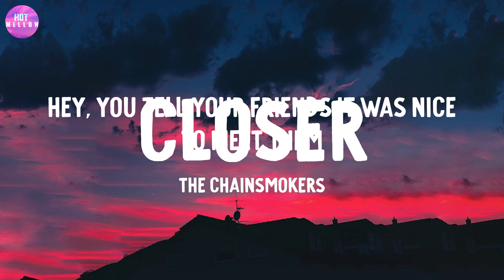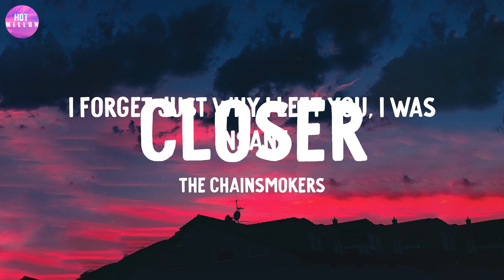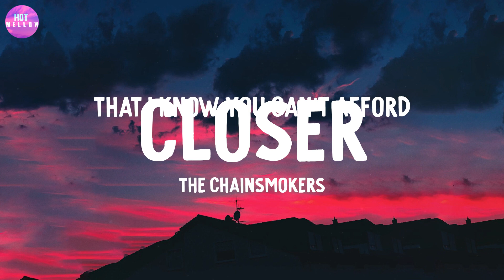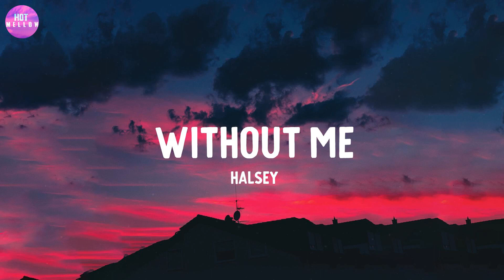Closer - The Chainsmokers / One Kiss, Without Me,...(Mix)